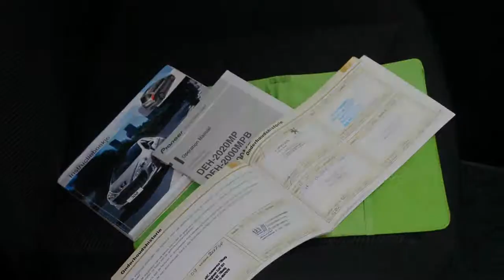Peugeot 308 SW 1.6 HDiF 110PK X-LINE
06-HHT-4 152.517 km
  Prijs:     € 8.940
  Merk:     Peugeot
  Model:     308
  Type:     SW 1.6 HDiF 110PK X-LINE
  Carrosserievorm:     Stationwagon (5 drs)
  Bouwjaar:     2009
  Transmissie:     handgeschakeld
  Kleur:     Blauw metallic
  BTW/Marge:     btw
  Brandstof:     diesel
  Energielabel:
* ABS (anti blokkeer systeem)
* Achterbank neerklapbaar
* Airbags
* Airco
* Armsteunen voor
* Armsteun voor
* ASR (anti slip regeling)
* Boordcomputer
* Buitentemperatuurmeter
* Centrale deurvergrendeling afstand bediend
* Dak rail
* Dubbele airbag
* Glas getint
* Gordijnairbags
* Isofix
* Metallic lak
* MP3
* Radio
* Radio Cd
* Ramen voor elektrisch bedienbaar
* Rokersvrij uitvoering
* Side-airbags
* Stuurbekrachtiging
* Toerenteller

 ONZE PRIJZEN ZIJN INCLUSIEF BTW/BPM.Ondanks zorgvuldige ingave zijn specificaties voorbehouden...

Aanbieder
TOP autos
Zesweg 150
6604BP WIJCHEN